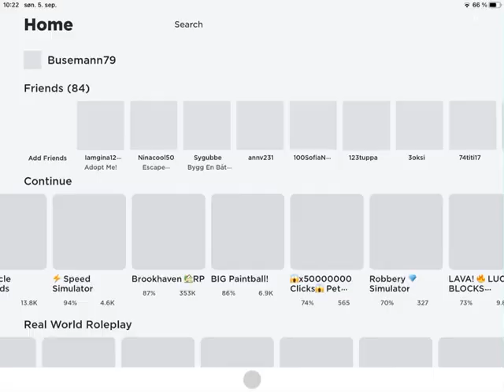BIG Paintball gameplay (getting Nuke ez!) warehouse map